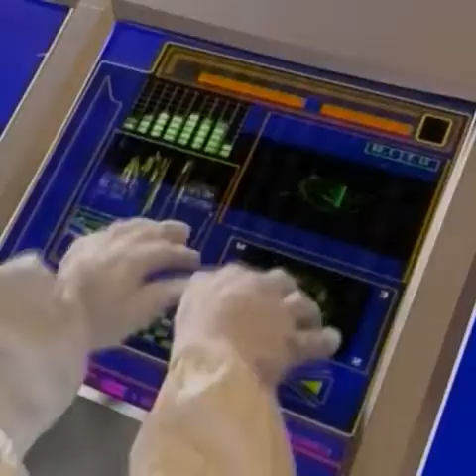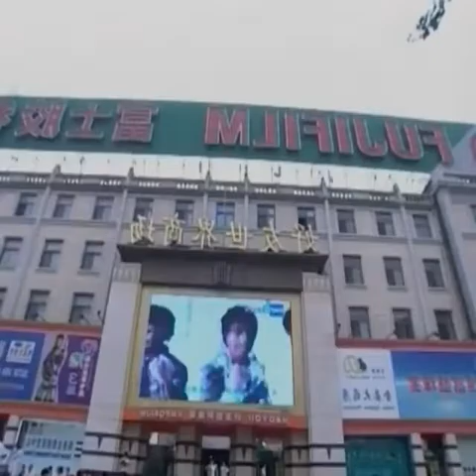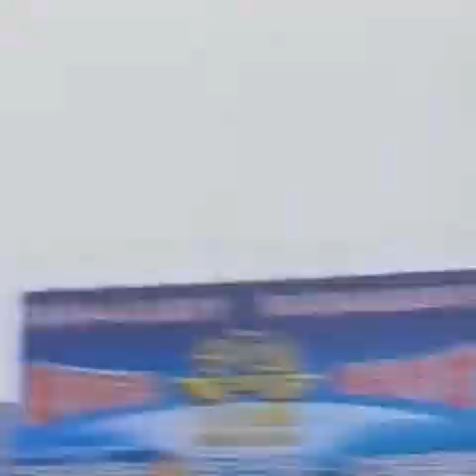Best entertainment scene part 1 /Hollywood/Chinese best entertainment movie scenes